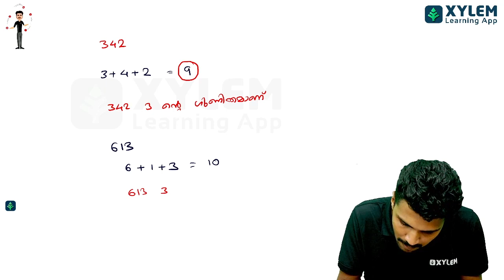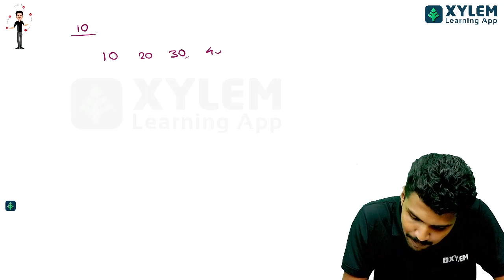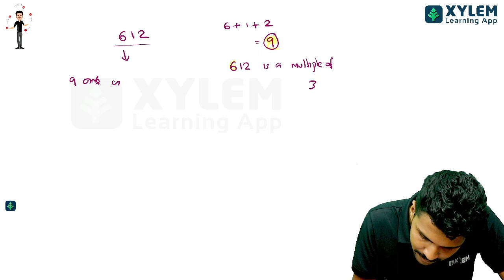Class 5 Maths - ഗുണിതം - Multiple - ആണോ അല്ലയോ എന്ന് എങ്ങനെ എളുപ്പത്തിൽ മനസ്സിലാക്കാം|Xylem Class 5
👋HELLO LEARNERS!!